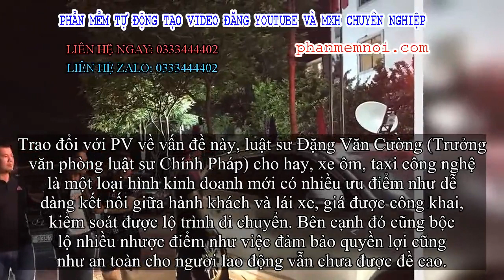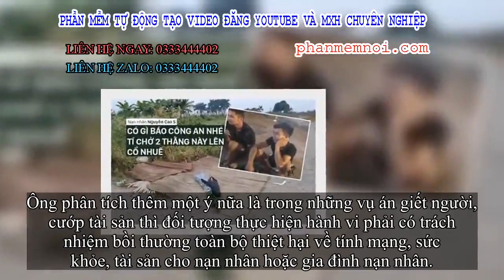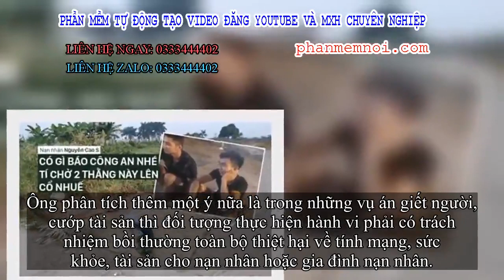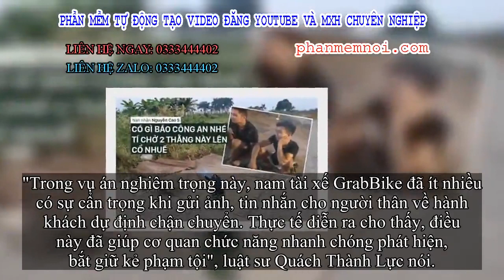✅ Grab có trách nhiệm gì trong vụ việc nam sinh chạy xe ôm bị sát hại?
Đặt Mua  Qua ZALO 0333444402

✅Ngày 1/10, Công an quận Bắc Từ Liêm (Hà Nội) vẫn đang phối hợp với các đơn vị nghiệp vụ liên quan điều tra vụ nam sinh Nguyễn Cao S. (18 tuổi, quê ở tỉnh Thanh Hóa) bị hai thanh niên người Yên Bái sát hại dã man trên bãi đất trống để cướp tài sản.

Trong vụ án này, Nguyễn Cao S. được xác định là đối tác GrabBike của Grab. Sau khi sự việc xảy ra phía doanh nghiệp Grab đã cử đại đến thăm hỏi gia đình nạn nhân. Tuy nhiên, vẫn có nhiều câu hỏi thắc mắc về trách nhiệm của doanh nghiệp vận tải công nghệ, ngoài việc phối hợp với cơ quan chức năng làm rõ vụ án, họ còn có trách nhiệm gì với người lao động tạo ra giá trị cho mình?
Tài xế Grab là lao động thời vụ, không bắt buộc phải đóng bảo hiểm
Trao đổi với PV về vấn đề này, luật sư Đặng Văn Cường (Trưởng văn phòng luật sư Chính Pháp) cho hay, xe ôm, taxi công nghệ là một loại hình kinh doanh mới có nhiều ưu điểm như dễ dàng kết nối giữa hành khách và lái xe, giá được công khai, kiểm soát được lộ trình di chuyển. Bên cạnh đó cũng bộc lộ nhiều nhược điểm như việc đảm bảo quyền lợi cũng như an toàn cho người lao động vẫn chưa được đề cao.
Theo quy định của pháp luật hiện hành thì lao động thời vụ không bắt buộc phải đóng bảo hiểm xã hội, bảo hiểm y tế. Bởi vậy, với những người lái xe taxi truyền thống thì cơ hội đóng bảo hiểm cao hơn, còn đối với những người lái xe công nghệ Grab hay Goviet thì việc đóng bảo hiểm còn được quy định lòng lẻo, doanh nghiệp thực hiện không nghiêm túc dẫn đến nhiều lái xe không được đảm bảo quyền lợi, chế độ của mình khi có việc xảy ra.
Có quan điểm cho rằng xe ôm công nghệ là nghề phụ, công việc không ổn định, có tính chất thời vụ, luật sư Cường cho rằng điều này là chưa đúng vì nhiều người coi đây là một nghề và sống bằng nghề này.
"Nhà chức trách cần phải có quy định cụ thể để yêu cầu các hãng taxi, xe ôm công nghệ đảm bảo quyền lợi về bảo hiểm cho các lái xe, phòng khi ốm đau, tai nạn họ sẽ có chế độ giải quyết tốt hơn", luật sư Cường nói.
Ông phân tích thêm một ý nữa là trong những vụ án giết người, cướp tài sản thì đối tượng thực hiện hành vi phải có trách nhiệm bồi thường toàn bộ thiệt hại về tính mạng, sức khỏe, tài sản cho nạn nhân hoặc gia đình nạn nhân.
Tuy nhiên, thường thì trong những vụ án này đối tượng thực hiện hành vi phạm tội là những người nghiện, không có tài sản nên việc đảm bảo quyền cho nạn nhân hoặc gia đình là rất khó.
Một trong hai nghi phạm bị áp giải về Hà Nội phục vụ công tác điều tra.
Grab nên có trách nhiệm phần nào với người mang lại sự thịnh vượng cho mình!
Còn luật sư Quách Thành Lực (Đoàn Luật sư thành phố Hà Nội) nêu quan điểm rằng, trong vụ án này, Grab cần thể hiện là một doanh nghiệp có văn hóa kinh doanh, coi trọng khách hàng, bảo vệ người lái xe (là đối tác làm việc) tạo ra giá trị cho mình.
"Grab không phải đơn vị sử dụng lao động nên họ không có trách nhiệm bắt buộc phải lo ‘thế này, thế kia’, Tuy nhiên, về mặt đạo đức kinh doanh họ thu tài chính từ người dân nên cần có trách nhiệm giúp đỡ hỗ trợ nạn nhân - ngườ